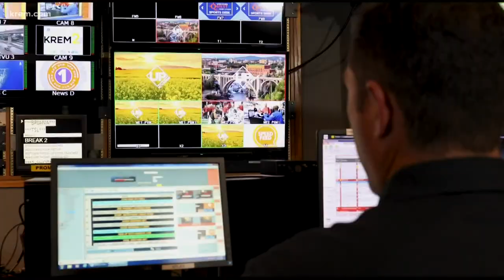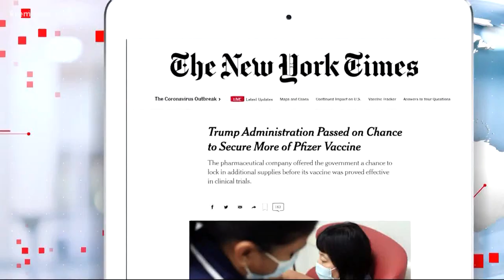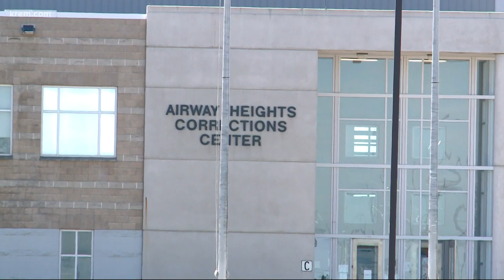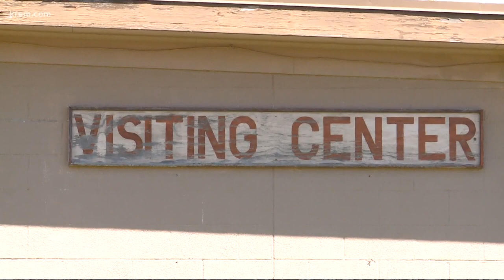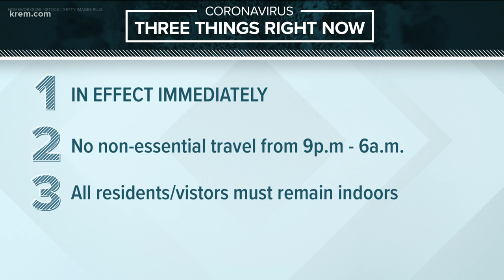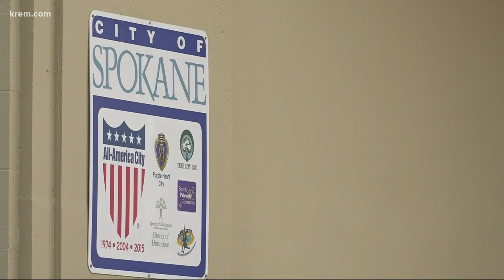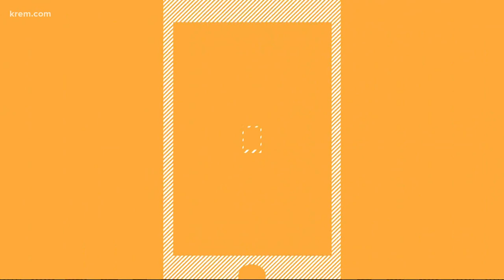Up with KREM 6 a.m., Dec. 8, 2020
Watch Up with KREM for Tuesday, Dec. 8, 2020.